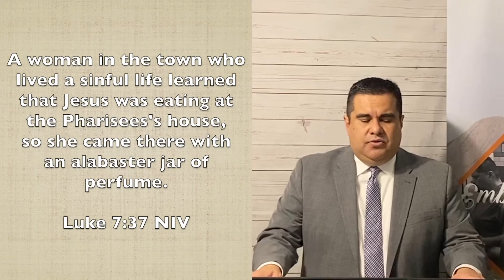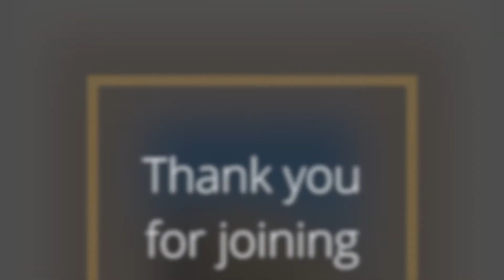Sunday Online Service - October 4th, 2020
The Party Crasher - Luke 7:36-39
Pastor Phil Raya